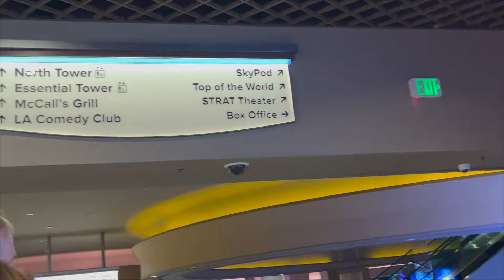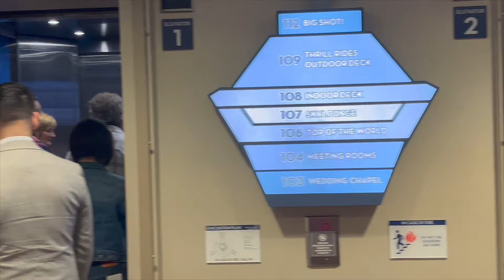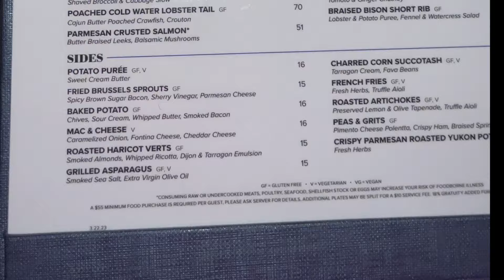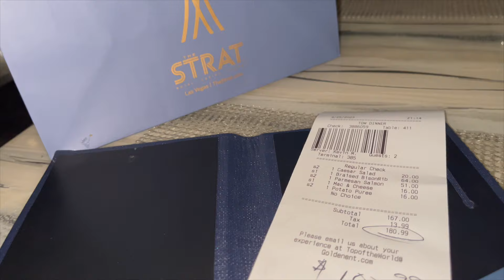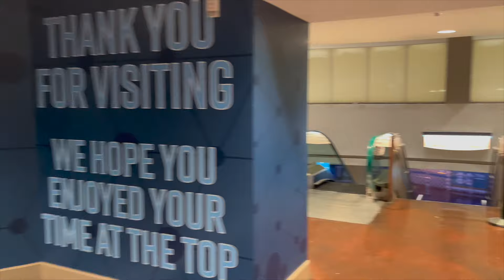Top of the World Restaurant in Las Vegas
Hey Hey!!!
Come experience dinner with a view with me in Las Vegas at Top Of The World Restaurant. Great experience. 10/10 recommend.
Now while I'm here to provide budget friendly travel tips and hacks, I also want to be VERY honest with you.

Filmed With: iPhone 13 (pink one) and a Cannon M200